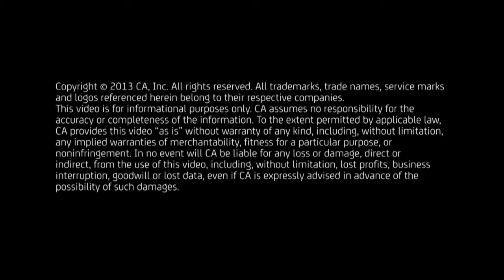Can you leverage the cloud to drive more business value? featuring Global Partners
. Ken Piddington, CIO of Global Partners, discusses how cloud has enabled his staff to focus on more strategic initiatives that can drive business value rather than just manage infrastructure.